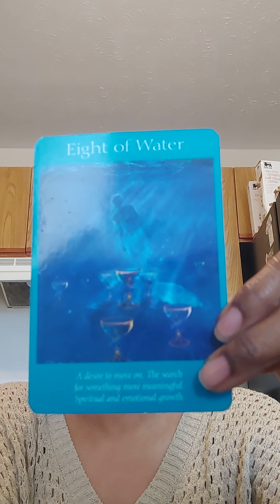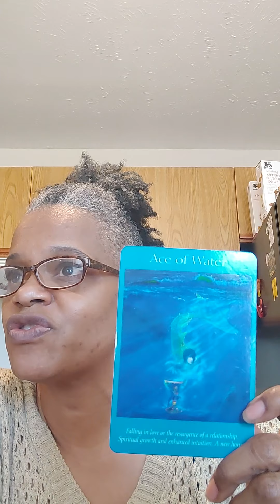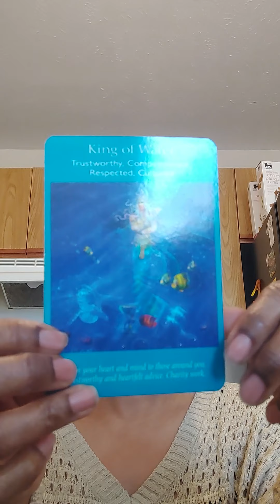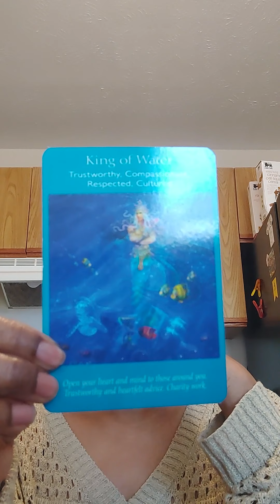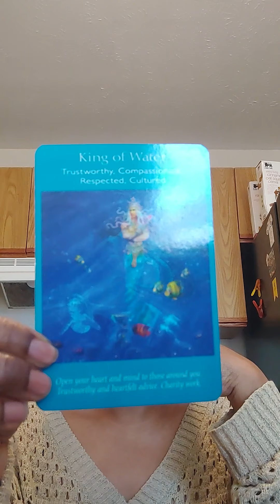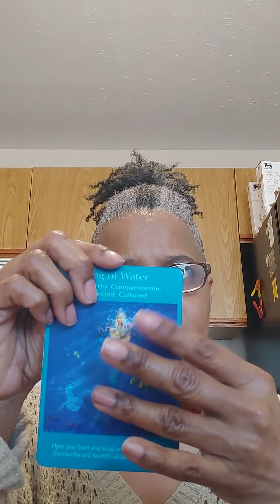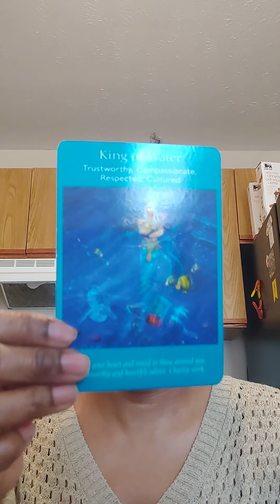ENERGY OF THE DAY - February 10, 2021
Welcome to the Mocha Empress Oracle & Tarot Channel. This is a general reading for the energy of the day. Take what resonates. Leave what doesn't.

The following card decks were used during this reading:
Angel Tarot Deck by Radleigh Valentine

If you would like to make a donation or send a gift from my wish list, the information is below as well. Thank you. Peace, love, and light.